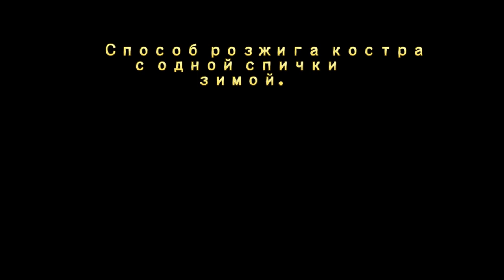Костер одной спичкой.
Как разжечь костер зимой одной спичкой. Способ разведения костра. Зимний поход.